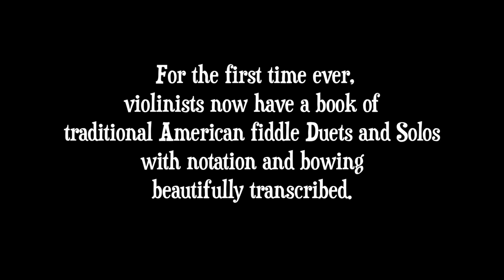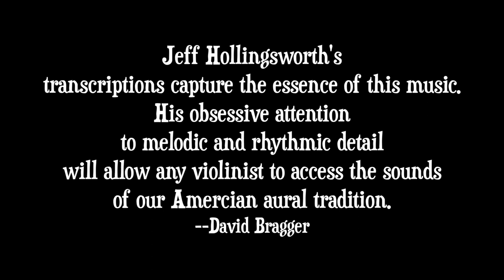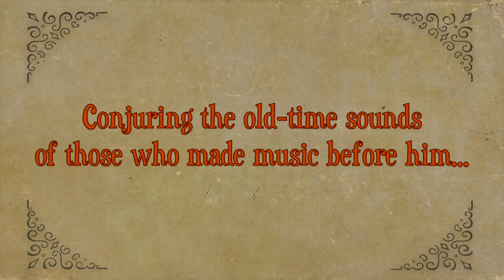Old-Time Fiddle Lesson - Tommy Jarrell's Devil in the Strawstack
David Bragger teaches Tommy Jarrell's "Devil in the Strawstack" for the 49th Annual Santa Barbara Old-Time Fiddlers' Festival (Online Edition).

David Bragger is a full-time instructor of old-time music on fiddle, banjo, mandolin and guitar. He teaches private lessons in-person and online, as well as workshops at music festivals and camps, including the Festival of American Fiddle Tunes, the Rocky Mountain Old-Time Music Festival, the Gainsborough Old-Time Festival (UK), the Portland Old-Time Music Gathering, the Berkeley Old-Time Music Convention, the Santa Barbara Old-Time Fiddlers’ Convention, the Topanga Banjo & Fiddle Contest and the Los Angeles Old-Time Social.

David is the director of the UCLA Old-Time String Band Ensemble.